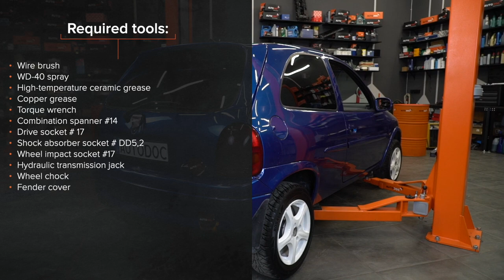Hvordan bytte bak støtdemper der på OPEL CORSA S93 [AUTODOC-VIDEOLEKSJONER]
Hvordan bytte bak støtdemper på OPEL CORSA 2 (S93) 1.4 Hatchback 1993–2000 [AUTODOC-VIDEOLEKSJONER]

Støtdemper til kjøretøyet OPEL CORSA A CC (S83) (Baujahr 09.1982–03.1993) / OPEL Tigra Coupe (S93) (Baujahr 07.1994–12.2000) bør som regel erstattes i én og samme prosedyre. Det er imidlertid noen små forskjeller, på grunn av spesifikke egenskaper ved kjøretøyets design.

⚡ Alle videoer og PDF-veiledninger om utskifting av deler til OPEL CORSA S93: Last ned og se dem på AUTODOC CLUB

00:00 — OPEL CORSA S93 – støtdemper: trinn-for-trinn veiledning for utskifting
00:15 — Fell ned ryggstøttene til baksetene
00:31 — Rengjør festene til støtdemperen
01:15 — Jekk opp bilen
01:46 — Rengjør festene til støtdemperen
02:18 — Fjern støtdemperen
02:52 — Plasser støtdemperen i hjulbuen og fest den
03:40 — Stram det nedre feste på støtdemperen
03:59 — Skru inn boltene
04:42 — Monter beskyttelseskappen på støtdemperfestet